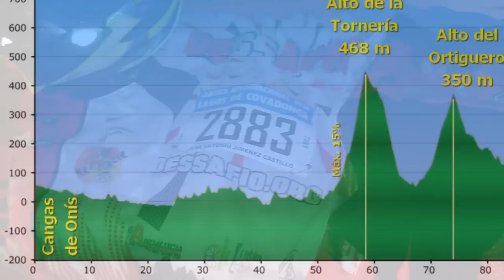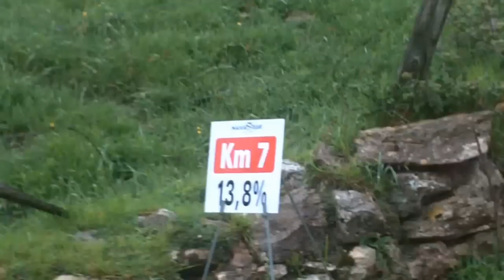20120519_ProyectoCovadonga_Capitulo1_Clasica_Lagos.avi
Clásica Ciclista Internacional Lagos de Covadonga 2012